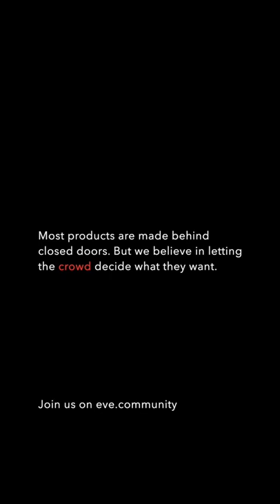Crowd Development | A Conversation with Rob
Eve Spectrum monitors are in the hands of gamers and enthusiasts across the world today. Together, we built something unique and Rob, our product manager, explains how we use crowd-development to get there.